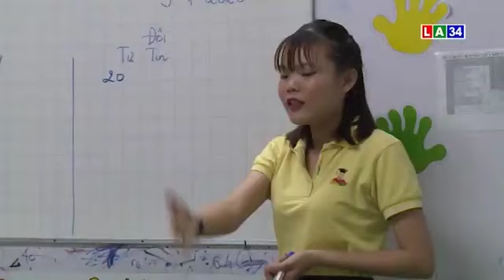Toán trí tuệ Superbrain - CHƯƠNG TRÌNH THỜI SỰ ĐÀI PTTH LONG AN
Toán trí tuệ